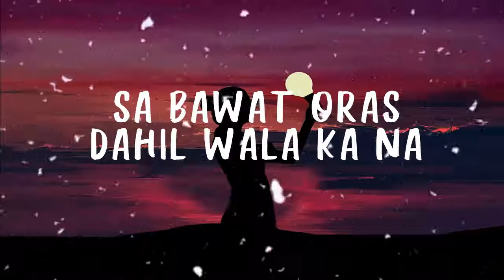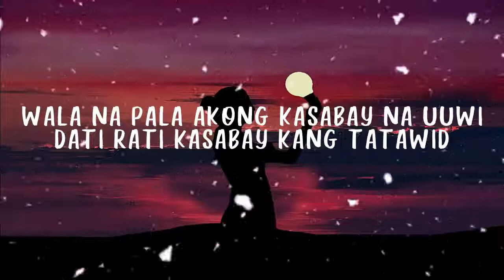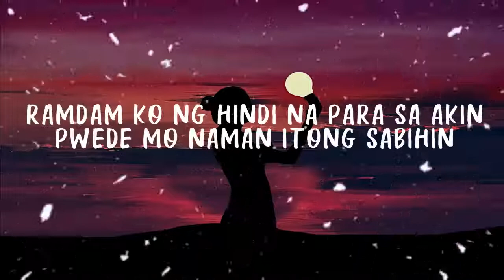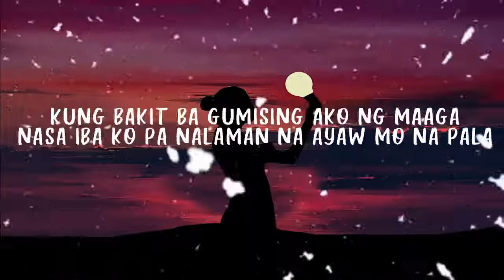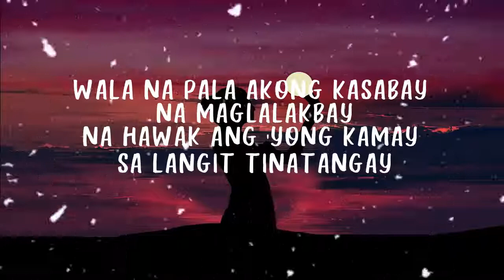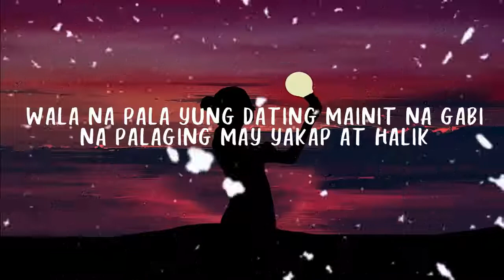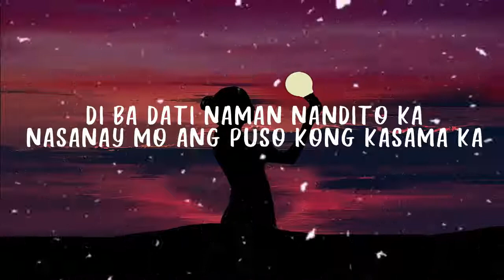Wala Ka Na (Lyrics) By Michael Dutchi Libranda